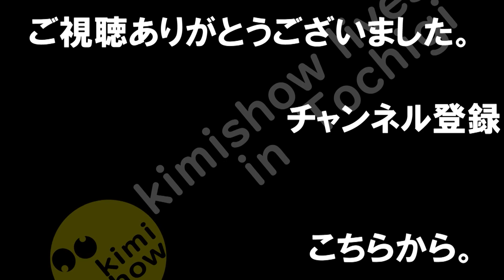【栃木のおじさんvlog】聖火リレーを観たかったけど、お散歩がてら千手山公園に桜を見にいきました。コンビニごはんをもっていくお手軽花見は最高だよ！っていう動画。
そろそろどっか旅行行きたいですねえ。